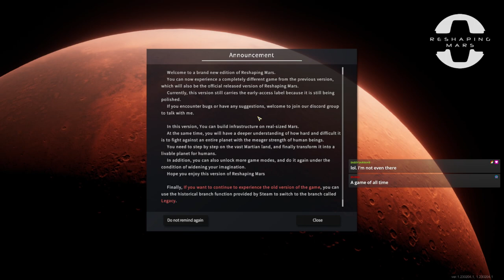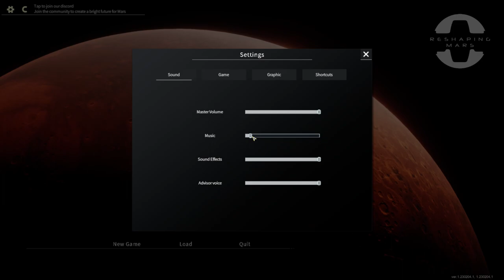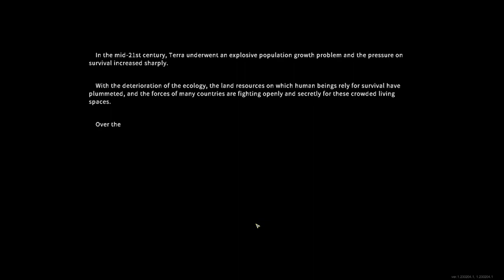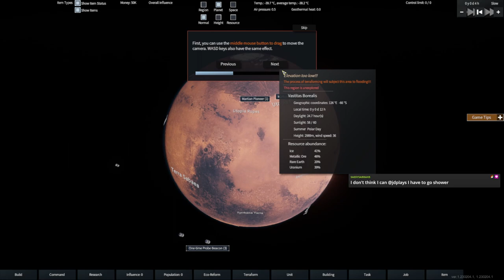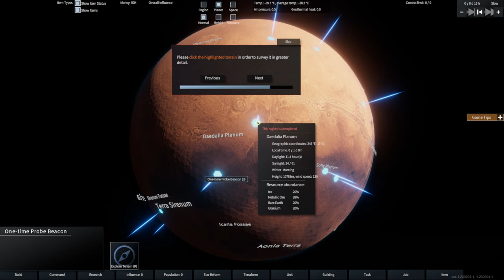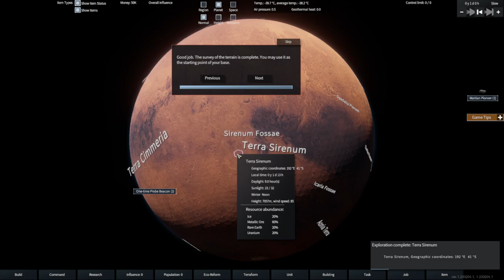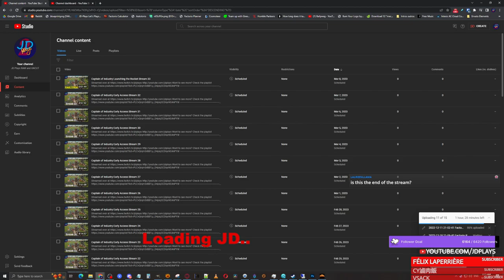Reshaping Mars - Direct from Twitch